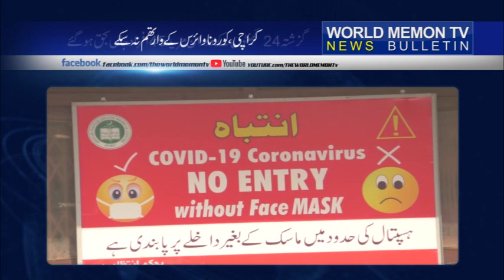News, Today's News Headlines, Update News